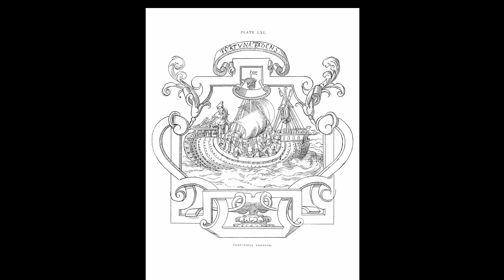A Late Renaissance Chanson ("Contentez-Vous")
Music by Pierre Certon (1515 – 1572) Original French (from CPDL database):
Contentez-vous, ami, de la pensée,
Jusque à tant que la peine importune,
Sera donnée par l'heureuse fortune
Le temps et lieu d’estre récompensée.
English translation:
Be content, my friend, in your thoughts,
Up to the moment when good fortune
Gives your pressing affliction
The time and place of its reward.
Slide-show of images from, or related to, the late Renaissance period in Western Europe:
1. A 16th century illustration from “The Book of Fortune” by Jean Cousin, on Wikimedia Commons (source for all images, hereafter “WC”) [1, link-details below] , licensed by Old Book Illustrations [1a] / CC BY-SA 4.0
3. Painting by 15th century artist Jean Fouquet, “The Melun Diptych” – on WC [3];
4. “Plan de Belleforest” – part of a 16th cent. map of Paris – on WC [4]; (Paris is where Certon spent most of his life.)
5. The Munser Map of Paris of 1572 – on WC [5];
6. The Hotel de Ville of Paris in 1583 – 19th-century engraving by Hoffbrauer – on WC [6] – scan licensed / CCO 1.0;
7. Hotel Dieu in Paris about 1500 – on WC [7];
8. Mellin de Saint-Gelais (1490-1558), drawing by François Clouet (1510 – 1572) – on WC [8]; (Mellin was a French Renaissance poet, whose poem “Helas mon Dieu y a il en ce monde” was set by Certon);
9. “A Herring-Vendor on the Street (of Paris)” – about 1500 – on WC [9];
10. Jean-Baptiste Monnoyer (1636 – 99) - “Still Life with Squirrel, Flowers and Fruit in a Landscape” – on WC [10];
11. Paolo Veronese (1528 – 1588) – “The Marriage in Cana” – on WC [11];
12. Niccolo dell’Abbate (early-mid 16th cent.) – “O Concerto” – on WC [12];
13. Ambrosius Benson (early 16th cent.) – “Concert” – on WC [13];
14. dell’Abbate – “Dance of the Cupids” – on WC [14];
15. Hans Bock (1550 – 1624) – “Dance around the Statue of Venus” – on WC [15];
16. anon. painter, possibly H. Francken (1540 – 1610) , “Wedding ball of the Duke of Joyeuse” – on WC [16].